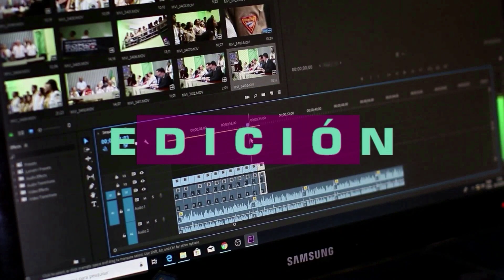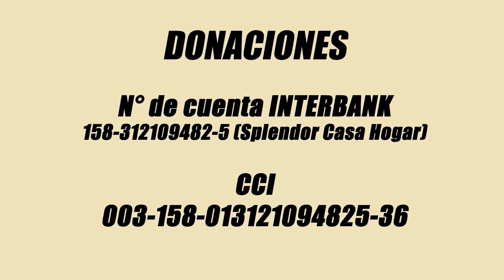Especial de Navidad, La primera cancion navideña y Festejos de los abuelitos